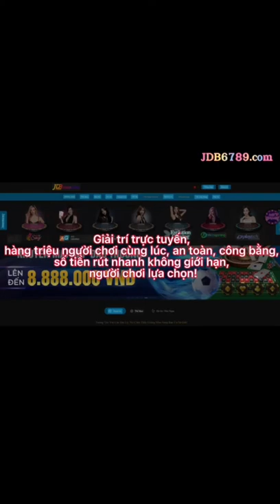Gia Đình Bất Ổn . Cười Đau Bụng .Tấn Tài Hài Đời